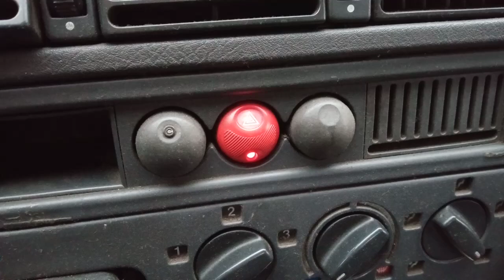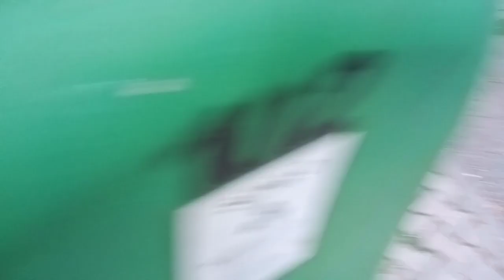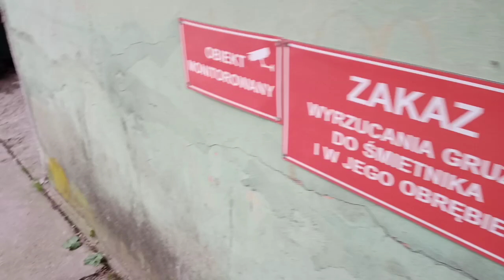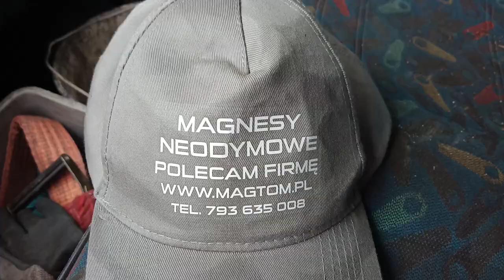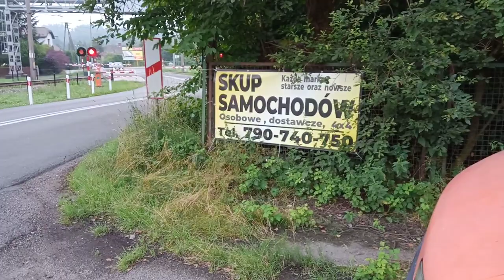COŚ nr 19